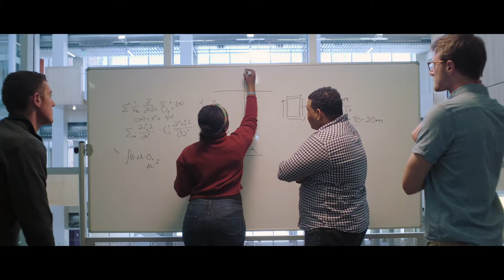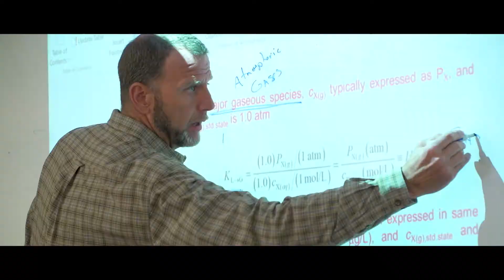UW Better Days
Edit for the University of Wyoming during the beginning of the COVID-19 pandemic as a feel good piece for the campus and community.